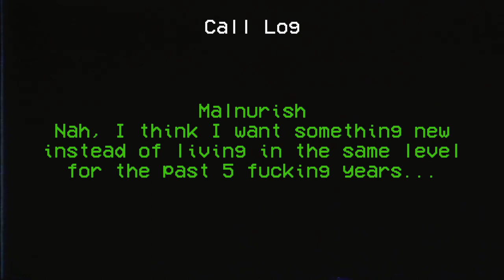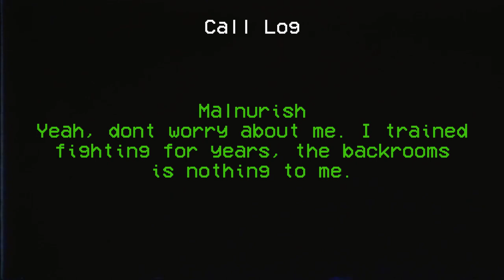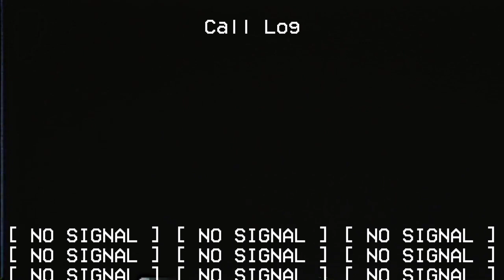M1N3CR4FT B4CKR00M5: F4D3 1NT0 TH3 SH4DY GR3Y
You have faded, into a shady grey. A world full of monochrome, and everytime you go to a certain level, you will always die from fall damage, entity attacks, or more.

Finally, the shady grey finished! Gonna be in college for a while, so expect me to not respond to any comments for the past month or so. Put some lore into this, and a sequel to Minecraft Backrooms | Below Level 0.

Timestamps:
0:08 Find Hamelton
0:25 Ray POV
1:13 Ray Exploring The Basement
3:08 Malnurish POV
3:19 Incoming call
4:14 Malnurish Find Level 71
6:03 Level 71
6:34 Th3 Sh4dy Gr3y
6:40 Level 0Zero
7:45 Level 0Zero Nighttime
8:30 Going to Level 1One
8:50 Level 1One
10:20 Going to Level 2Two
10:42 Level 2Two
11:55 Going to Level 3Three
12:03 Level 3Three
13:22 Level 4Four
14:00 L05T H0P3
14:31 2 F4R
14:35 TH3 3ND (Malnurish's death)
14:43 Ray's Picnic